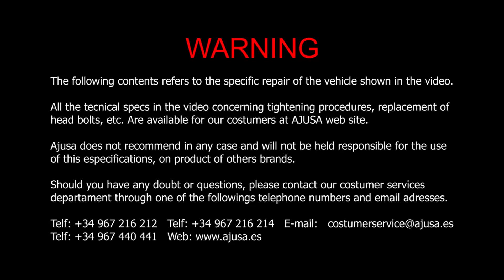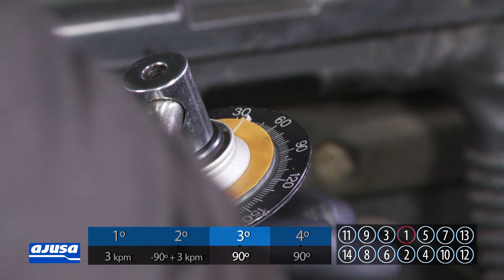Cylinder Head Bolts Set / Juego Tornillos BMW 525i M20(256K1) .